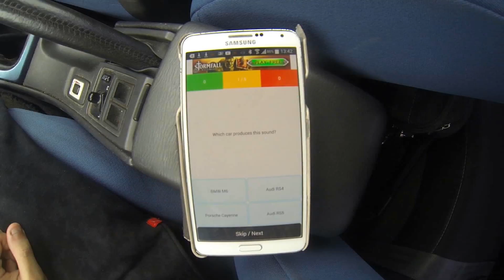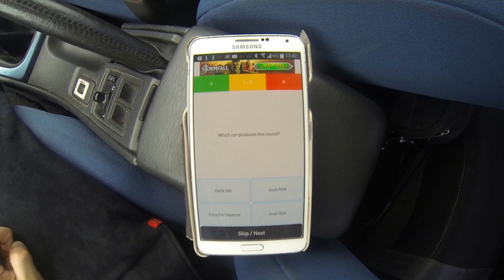Ultimate Subaru Impreza WRX STi exhaust sounds compilation